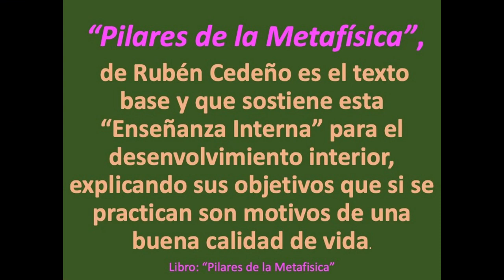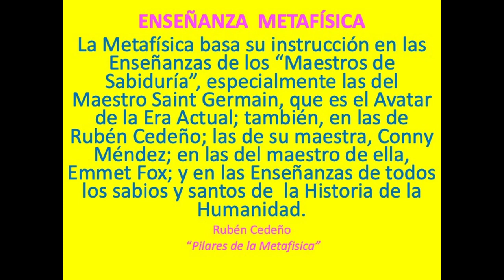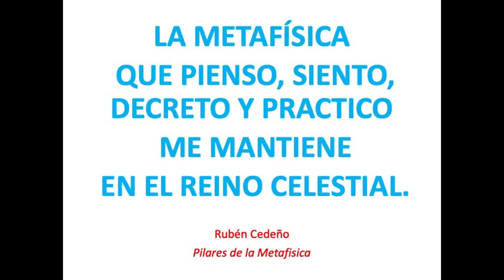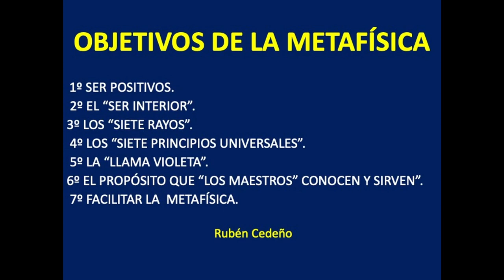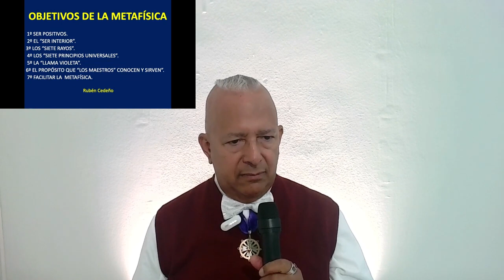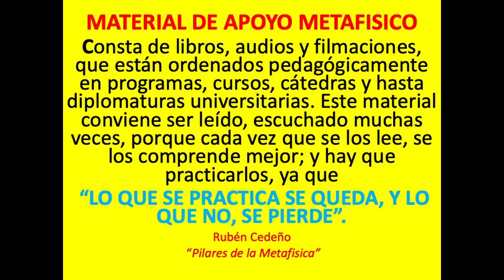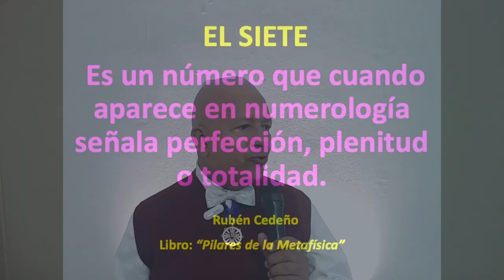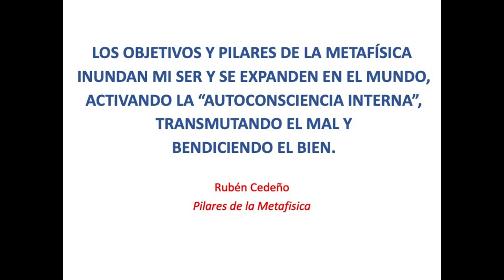PLATAFORMA DE LA METAFÍSICA-Rubén Cedeño-Jerez de la Frontera-España.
01 - PLATAFORMA DE LA METAFÍSICA
Cátedra: Pilares de la Metafísica
Rubén Cedeño

31 de Agosto de 2022
19:00H

Danos like en Facebook:
Ruben Cedeño Página Oficial